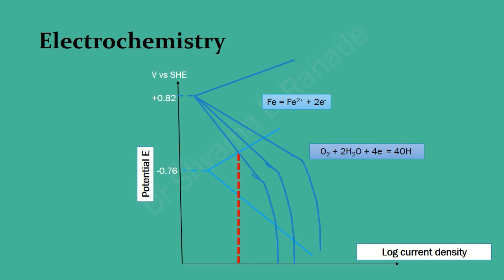SCIENCE OF CHEMICAL TREATMENT - preview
This is a preview of the course on 'Science of Chemical Treatment'.